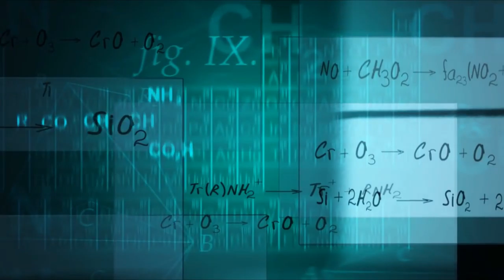Ответы на комментарии: Родители-нарциссы, сколько стоит консультация и др.